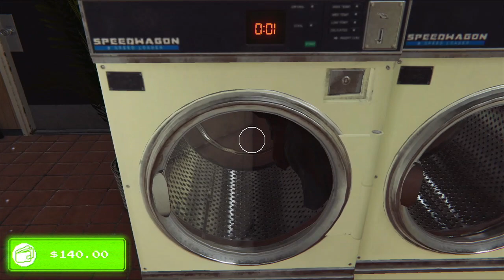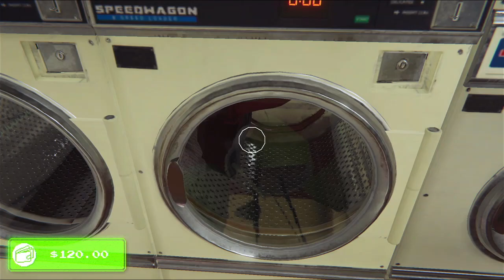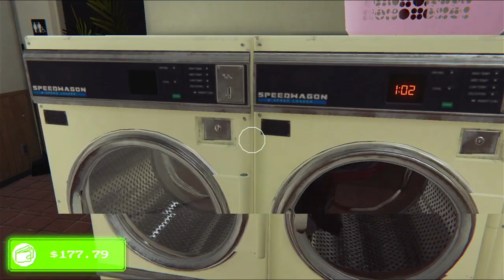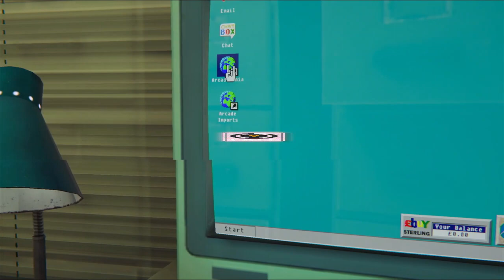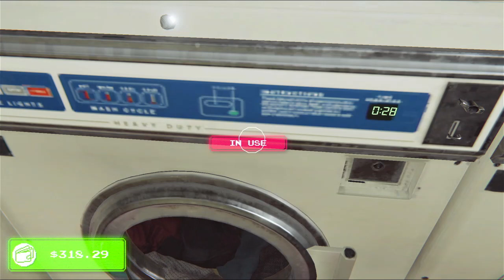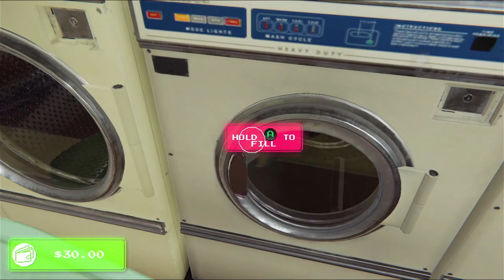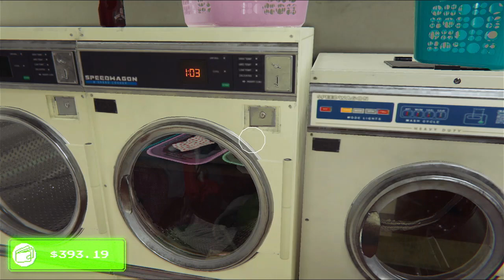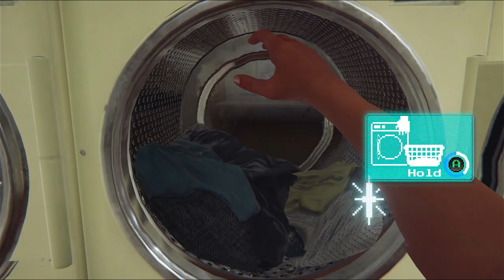Arcade Paradise: Xbox One Edition Gameplay (Episode 2) | No Commentary/Free to Use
I love having a Laundromat on my Xbox One, truly the ultimate all-in-one console.